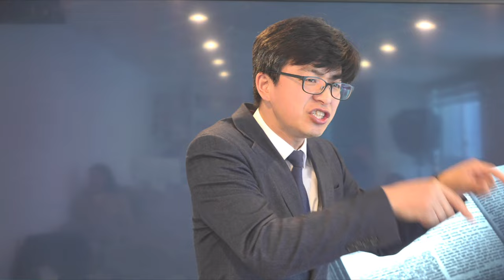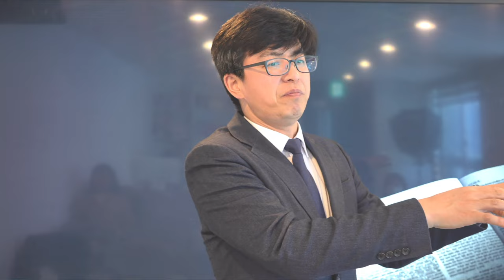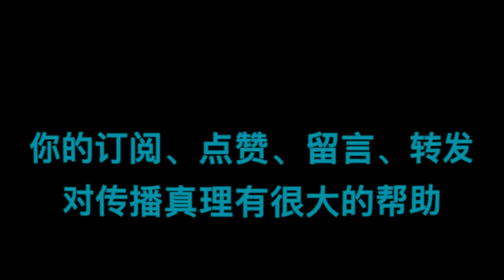罗马书|| 第68讲：“理所当然的事奉” 活祭 reasonable worship mercy of God